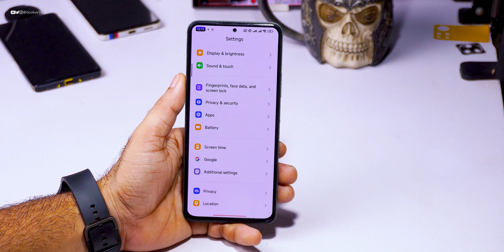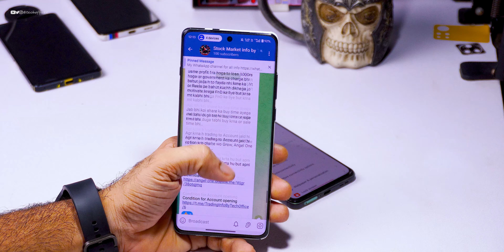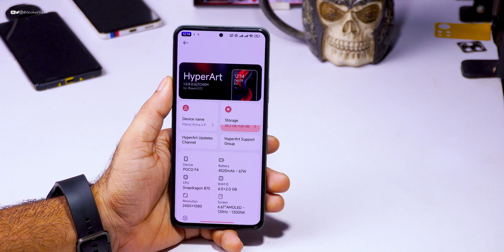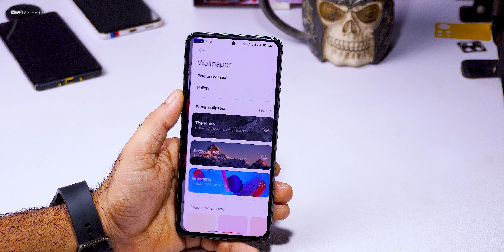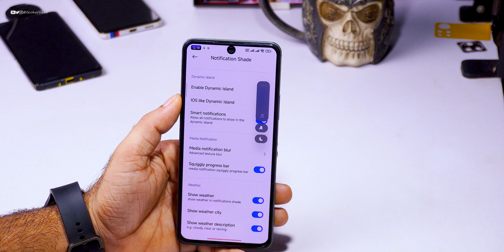HyperArt Edition for Poco F4 Review, Best Performance 👌, Good Stability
Credit- @jayant222

Adb sideload method (Pe Recovery)

Cheers 😉